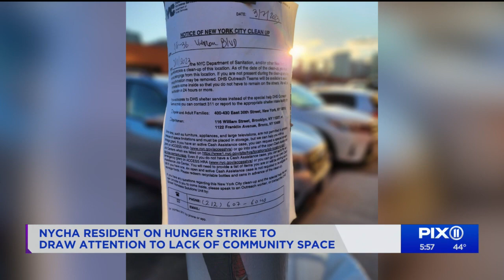NYCHA resident starts hunger strike in Queens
A Long Island City man has launched a hunger strike and has slept in a tent for weeks on a sidewalk to fight for community space.

At a time when community groups are fighting against gentrification in their neighborhoods, one queens NYCHA resident is on a hunger strike to help draw attention to what he calls the lack of community space.